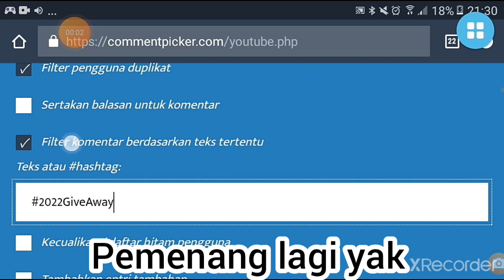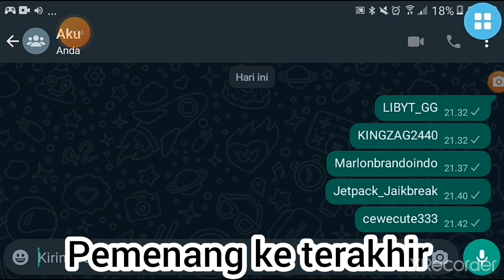gacha pemenang 2022GiveAway